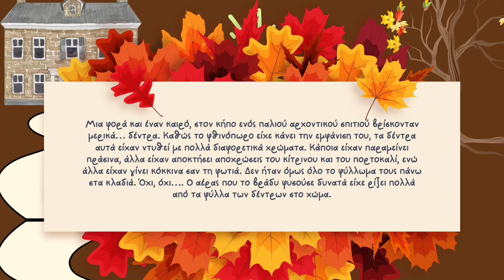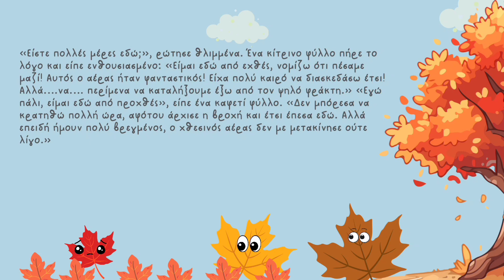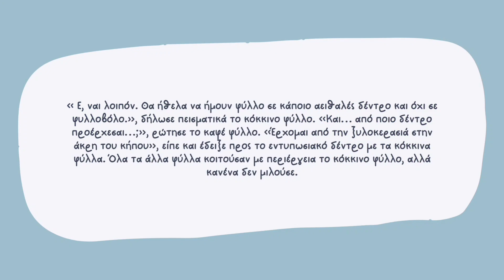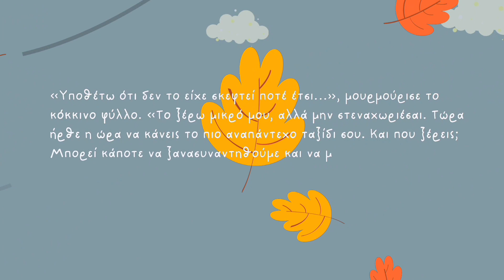Αφήγηση παραμυθιού: Τα φύλλα του φθινοπώρου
Το φθινόπωρο έχει φτάσει και τα δέντρα ρίχνουν τα φύλλα τους. Ένα μικρό φύλλο είναι πολύ στεναχωρημένο που έπεσε από το δέντρο του και εύχεται να ήταν πράσινο και να μην έπεφτε ποτέ από το δέντρο! Θα καταφέρουν τα άλλα φύλλα να του αλλάξουν γνώμη και να το παρηγορήσουν;
Ένα παραμύθι που μας μαθαίνει ότι είμαστε υπέροχοι όπως είμαστε και δεν χρειάζεται να αλλάξουμε. Μας δείχνει επίσης, ότι σε κάθε αρνητική κατάσταση που μπορεί να βιώνουμε υπάρχει και μια θετική πλευρά.

Υ.Γ. Τα παραμύθια αυτά έχουν γραφτεί από εμάς. Δείξτε μας ότι σας αρέσουν με ένα like ή ένα σχόλιο και βοηθήστε μας να συνεχίσουμε και να γίνουμε καλύτεροι.

***Τα παραμύθια μας προστατεύονται από πνευματικά δικαιώματα και η χρήση τους χωρίς άδεια είναι παράνομη. Ως συγγραφείς, διαθέτουμε αποκλειστικά δικαιώματα επί των δημιουργικών μας έργων και μπορούμε να προσδιορίζουμε πώς κοινοποιούνται, προσαρμόζονται ή χρησιμοποιούνται από άλλους. Διεκδικώντας την προστασία των πνευματικών μας δικαιωμάτων, μπορούμε να προστατεύσουμε την πνευματική μας ιδιοκτησία, να προωθήσουμε τη δημιουργικότητα και να διασφαλίσουμε ότι τα παραμύθια μας αντιμετωπίζονται με τον σεβασμό που τους αξίζει.
Σε περίπτωση που κάποιος παραβιάσει τα πνευματικά μας δικαιώματα χρησιμοποιώντας τα παραμύθια μας χωρίς άδεια, έχουμε το δικαίωμα να κινηθούμε νομικά.

❤️facebook/ Paint Love Create ❤️